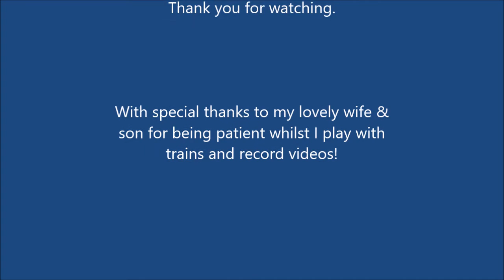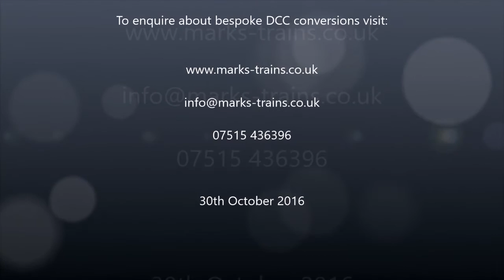OO scale Bachmann 4MT '80092' DCC conversion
OO scale Bachmann 4MT '80092' DCC conversion with flickering firebox. Fitted with a Zimo MX621 decoder. (March 2017)